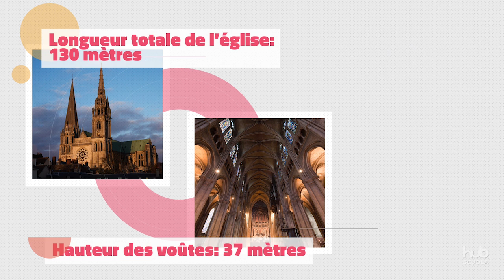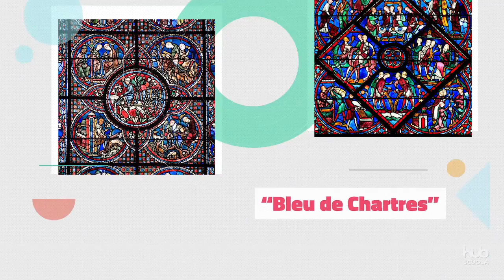La cathédrale de Chartres